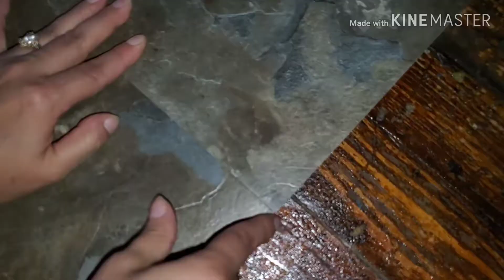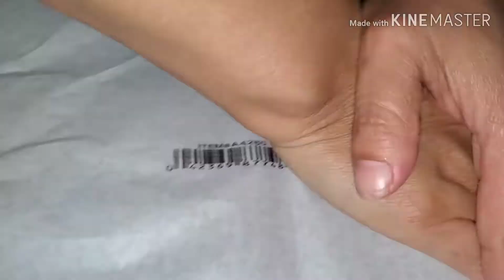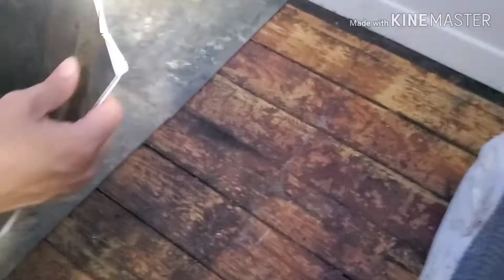Como poner piso